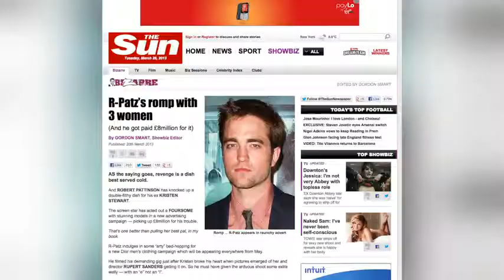ROBERT PATTINSON REPORTEDLY PAID $12 MILLION FOR STEAMY DIOR AD